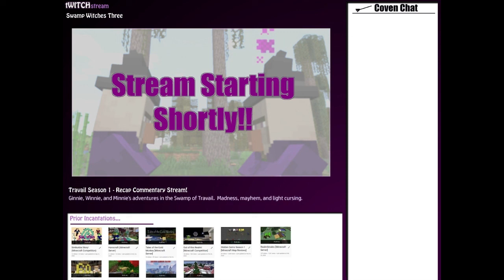Asper's Map - Travail, Chapter 08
Little pink paw prints.
This is a modded Minecraft survival tale.

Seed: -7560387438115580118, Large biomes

Datapacks:
  Anti Enderman Grief
  Disenchanting
  Fast Leaf Decay
  Graves
  More Mob Heads
  Player Head Drops
  Rotten Flesh to Leather
  RSipes (for crafting saddles)
  Timber

Special thanks to:
  Bakerbelle
  Bauwks
  CDFDMAN
  ColdFusionGaming
  CompSciGirl523
  Fellonius the Wizard
  Hawkminer
  Kovolta
  Mistress Kahlan
  Stetofire
  Troyboy777

  Argonne, by Zachariah Hickman
  Barnyard Surprise, by The Whole Other
  Baym Rebin in Palestina, by E's Jammy Jams
  Chocoloate Cookie Jam, by an Jone
  Dangerous Toys, by SefChol
  Experience Nature Experience You - by South London HiFi
  Far the Days Come, by Letter Box
  Frailach 1, by E's Jammy Jams
  Hypnosis, by Godmode
  Longer Distance, by TrackTribe
  Minor with Cricket, by Audionautix